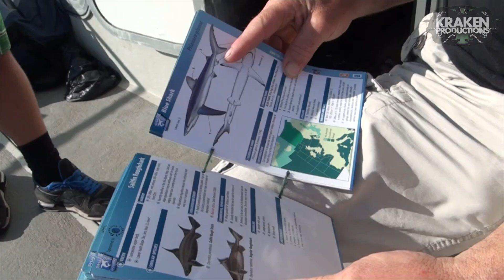Pembrokeshire Shark Diving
Haven Diving Services are proud to offer Pembrokeshire's first PADI AWARE Shark Conservation Diver Speciality Courses. New addition of a Shark Cage for 2016